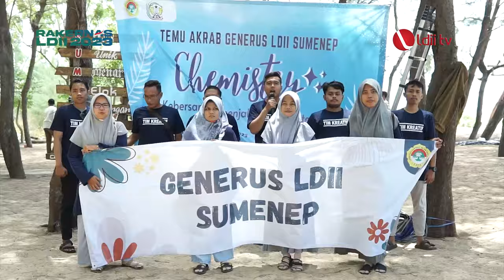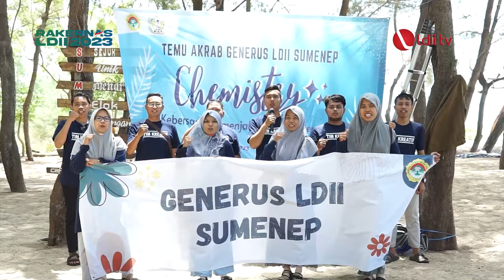LDII TV: Pra Rakernas, Pemuda LDII Sumenep Helat Temu Akrab